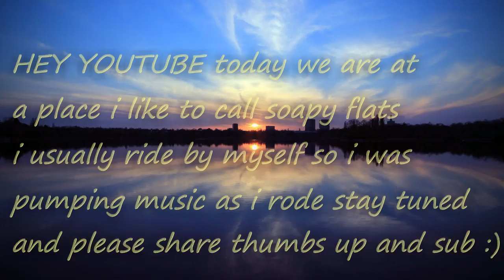lonely dirtbike ride at soapy flats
hey guys just another video pumping some trails small hills ect by my self im riding a kx250f and using a go pro session. during my ride I decided I should pump some music through my helmet hope use enjoy sub thumbs up and share hope use all have a great brap next time use ride!